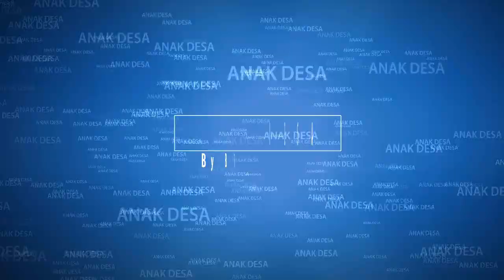VIRAL...! || DINOSAURUS ADA DI JAWA, Hewan Purba Di Forest Park JAWA TIMUR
viral
DINOSAURUS, HEWAN PURBA
DINOSAURUS BERADA DI JAWA , Hewan Purba Di Forest Park JAWA TIMUR
Baru-baru ini, warganet dihebohkan dengan beredarnya video seekor dinosaurus yang tengah diturunkan dari truk dan dijinakkan oleh beberapa orang. Salah satu video yang menampilkan dinosaurus itu bisa dilihat di akun Twitter All About Magetan @magetanbanget yang diunggah pada Senin (14/12/2020) pukul 15.57 WIB.
Pengelola Mojosemi Forest Park, Magetan, Nanang Sedayu mengatakan, video tersebut diambil pada Senin (14/12/2020) dan berlokasi di Mojosemi Forest Park. Sedayu mengatakan, video tersebut merupakan promosi dari pihak pengelola untuk memperkenalkan wahana baru yang ada di tempat wisata itu, yakni Mojosemi Dinosaurus Park. "Itu sebagai bagian promo kami. Di dalam (Mojosemi Forest Park) itu ada wahana baru, Dinosaurus Park, yang ada beberapa macam dinosaurus di dalamnya, termasuk yang kemarin kami turunkan," kata Sedayu saat dihubungi Kompas.com, Selasa (15/12/2020). Dia mengatakan, di Dinosaurus Park ada 15-20 spesies dinosaurus yang dipamerkan kepada pengunjung. "Ada T-Rex, terus (dinosaurus) leher panjang, sama yang kemarin itu," kata Sedayu.

Untuk lebih jelasnya langsung aja simak fidionya, dan jika kurang faham/kurang jelas langsung bisa ditanyakan di kolom komentar yang ada dibawah ini👇
Dukung terus channel ini agar semakin berkembang kedepannya
                    Like 👍 & SUBSCRIB
dan juga nyalakan Loncengnya🔔 Biar tidak ketinggalan informasi terbaru dari saya🙏,,😁